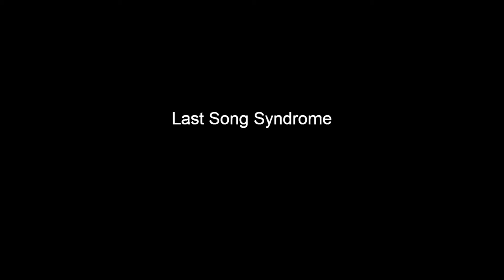Papertowns by John Green (Book Review)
I doubt the travel time but other than that everything was funny,awesome & exciting!